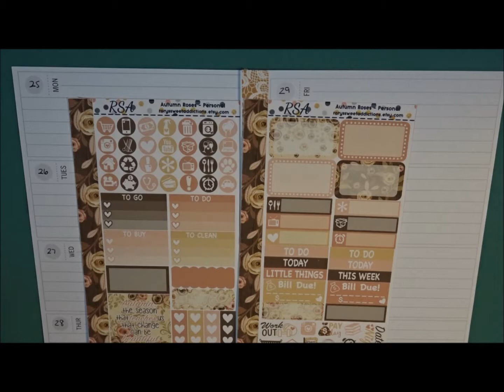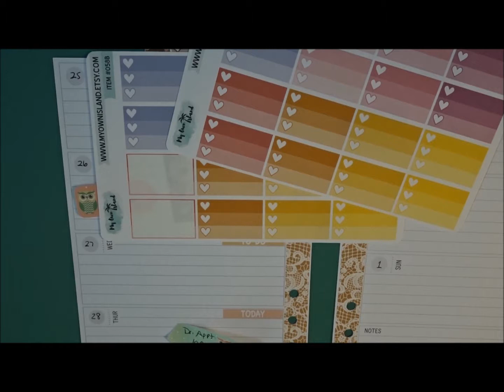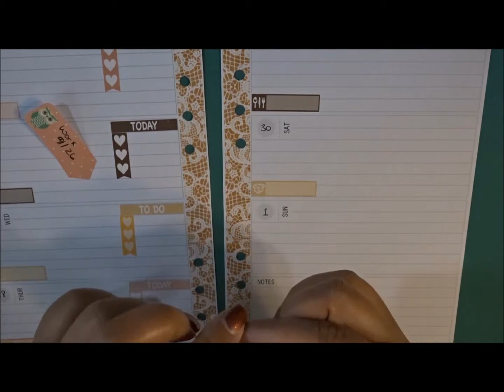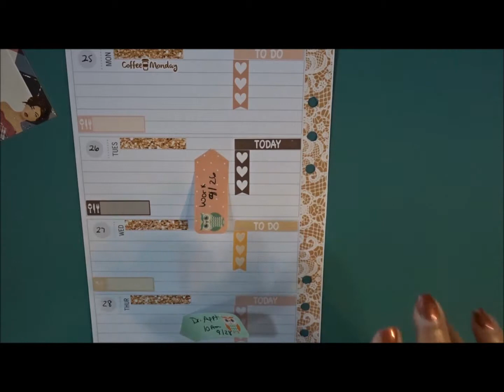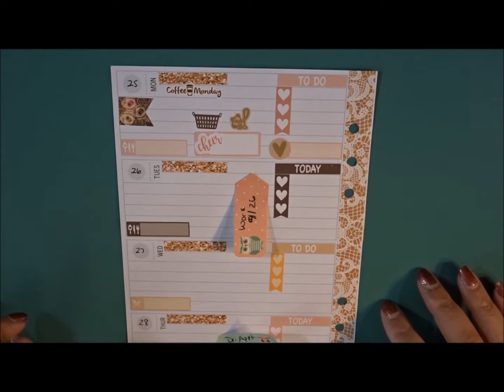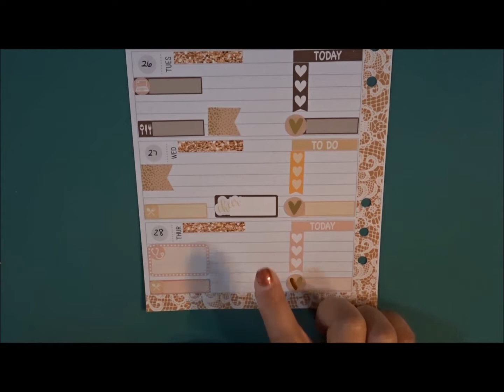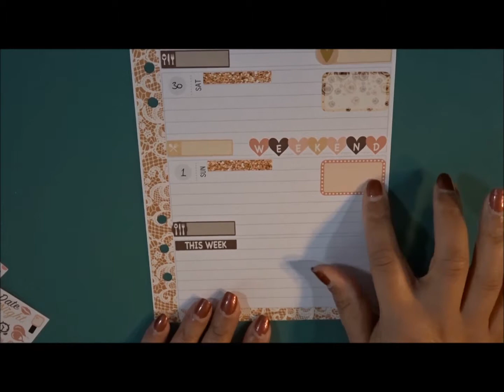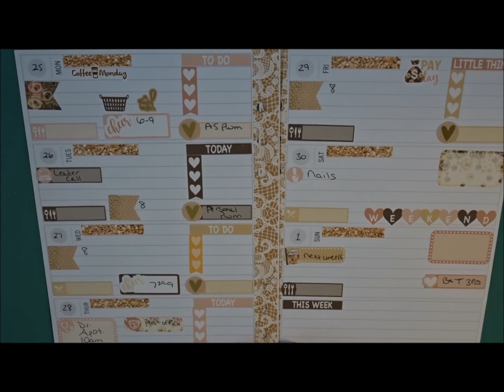A5 Planner Plan with me September 12th-18th, Ft. Rory Sweet Addictions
A place where I will share my passion for planning and organization.

Thank you so much for checking out my small channel. I greatly appreciate you. If you are not a part of my channel, I would love to have you.

I love how this spread turned out this week! Hope you enjoy!

Shops Mentioned:
Rory's Sweet Addictions
PlannerMint
Planner Kate

A5 Inserts: Carpe Diem Simple Stories
Recollection Planner- Business Planner
Happy Planner- Memory Keeping
FiloFax A5 Planner